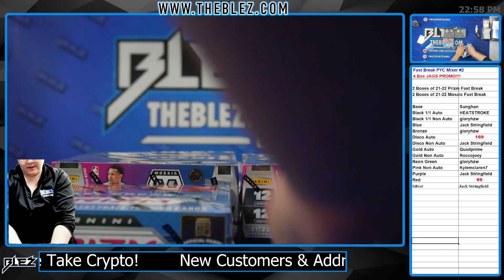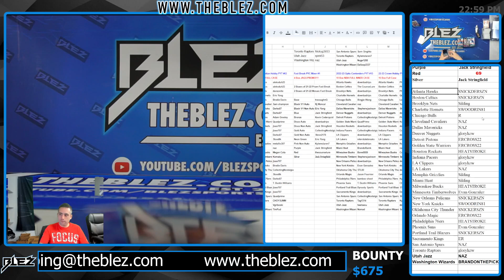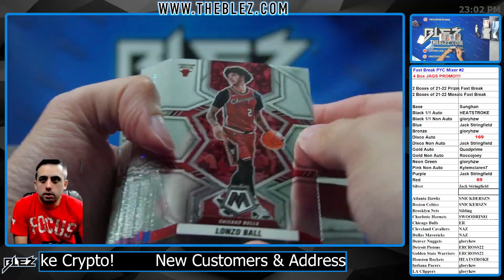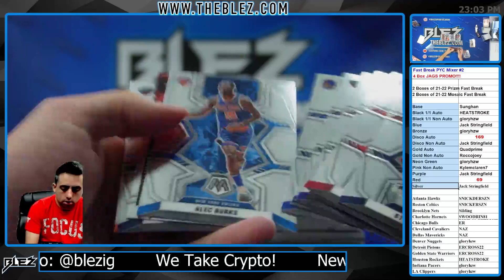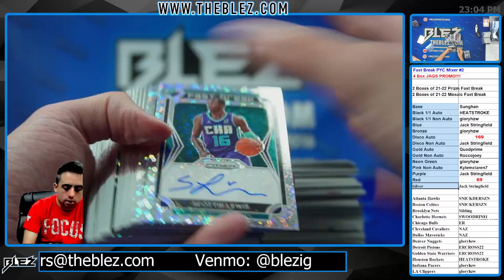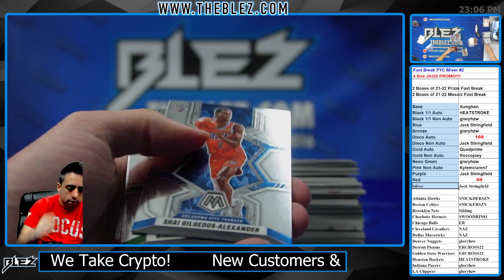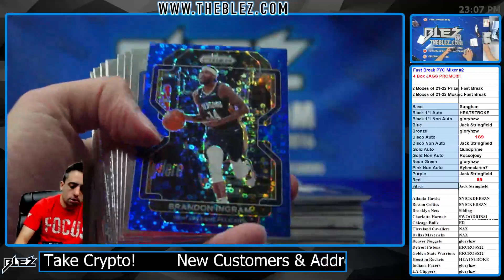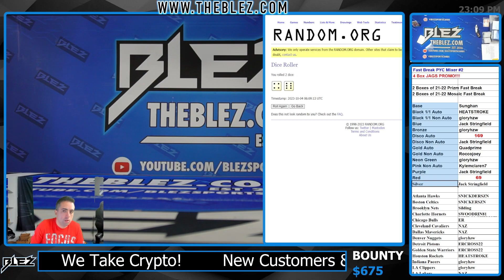2021-22 Panini Prizm & Mosaic Fast Break NBA 4 Mixer Box Break #2 Pick Your Color